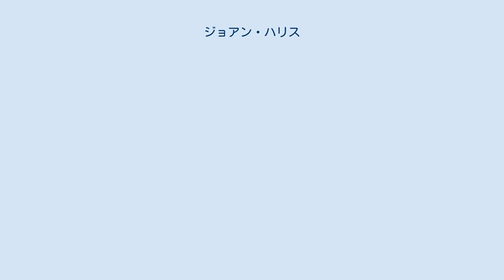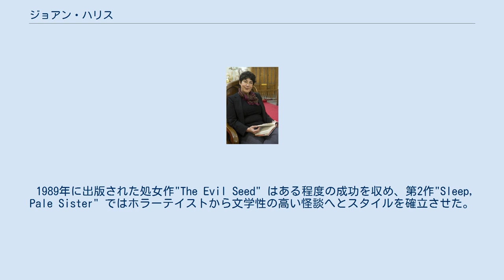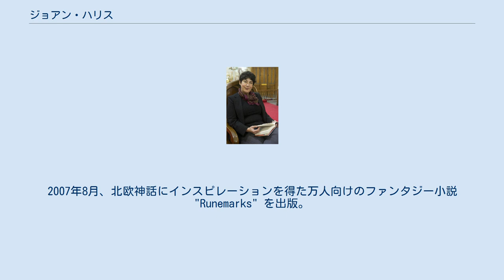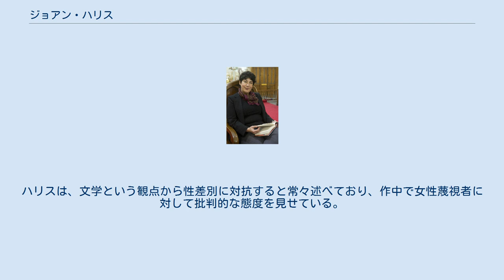ジョアン・ハリス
ジョアン・ハリス（Joanne Michèle Sylvie Harris、MBE、1964年7月3日 - ）は、イギリスの作家。
ヨークシャー、バーンズリー出身。
代表作は、同名タイトルで映画化もされた『ショコラ』。
 祖父母が営む菓子屋で生まれた。
両親は2人とも研究者で、地元のグラマースクールで現代語と文学を教えていた。
英語を話せないブルトン人家系と、フランス語を話せないヨークシャーの家系の間に生まれ、ハリスは当初フランス語で育てられた。
 『グリム童話』やシャルル・ペロー、北欧神話、地元に伝わる伝承の影響で、早い時期から自分も書くようになる。
 地元の6年制カレッジであるウェイクフィールド女子高校に通い、ケンブリッジ大学セント・キャサリンズ校で現代語と中世語を学んだ。
会計士になるもうまくいかず、その時期のことを「テリー・ギリアムの映画で罠にかかっているみたいだった」と述べている。
シェフィールド大学で教員資格を取り、ヨークシャーの私立男子校リーズ・グラマー・スクールで約15年間現代語を教えたり、フランス文学や映画の講義をした。
教職時代に執筆作業に取りかかり、専業作家となり職を辞する前に『ショコラ』など3作品を出版した。
 1989年に出版された処女作"The Evil Seed" はある程度の成功を収め、第2作"Sleep, Pale Sister" ではホラーテイストから文学性の高い怪談へとスタイルを確立させた。
1999年、フランスのジェールを舞台とした第3作『ショコラ』は、『サンデー・タイムズ』のベストセラーリストで1位になった。
同作はクリエイティブ・フリーダム賞を受賞したほか、ウィットブレッド賞（現・コスタ賞）小説部門の最終候補作となった。
アメリカの映画プロデューサー、デイヴィッド・ブラウンが映画化権を買い、ミラマックスによりジュリエット・ビノシュとジョニー・デップ主演で映画化された。
この映画における興業的な成功により、ハリスの名がより認知されるようになり、イギリス国内で記録を開始して以降100万部を達成した作家グループ「ミリオネア・クラブ」に4人しかいない女性のうちの1人となった。
 これを機にハリスの作品は全て国内でベストセラーになった。
その後は、『ショコラ』の主人公ヴィアンヌが登場するシリーズ作品"The Lollipop Shoes" と"Peaches for Monsieur le Curé" を執筆したり、フレンチの料理本を出したり、短編集2冊、心理スリラー『紳士たちの遊戯』、"Blueeyedboy" などを出版した。
2007年8月、北欧神話にインスピレーションを得た万人向けのファンタジー小説"Runemarks" を出版。
2011年には続編"Runelight" が刊行され、ヴィアンヌ・シリーズのファンをも取り込んだ。
北欧神話をテーマとしたこの"The Gospel of Loki" シリーズの新作は2014年2月に刊行された。
このシリーズは、ロキの視点から見たアースガルズの神々の興亡が描かれる。
 ハリスの作品にはテーマが似通っているものがいくつかあり、例えばアイデンティティの問題、母子の関係性、食に対する思い、日々の出来事の中にある不思議な出来事やホラー、コミュニティにいるアウトサイダー、信仰と迷信、小さな喜びなどである。
ハリスは、文学という観点から性差別に対抗すると常々述べており、作中で女性蔑視者に対して批判的な態度を見せている。
 アンソロジー